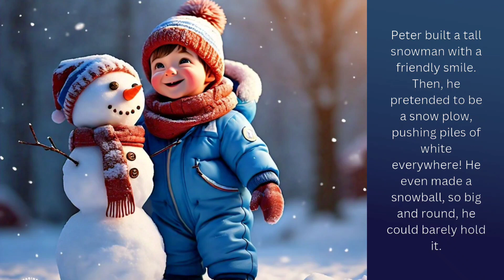" The SnowyDay " | kids stories in english - Stories for kids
We provide a fun and interactive platform for kids to learn English through reading. Our channel is filled with a diverse collection of short stories, bedtime stories, fable tales, moral stories, fairy tales, classic stories, poems, and poetry for kids to read. Our aim is to make reading an enjoyable experience for children and to help them improve their English skills through our engaging stories. Our stories come with pictures, making them easy to follow and understand. Our quick read time makes sure that your child does not lose interest and the illustrated stories for kids make it even more fun. We strive to provide easy-to-read stories for kids so that they can have a great time while learning and practicing their reading skills. Join us today and start exploring the world of storytelling!